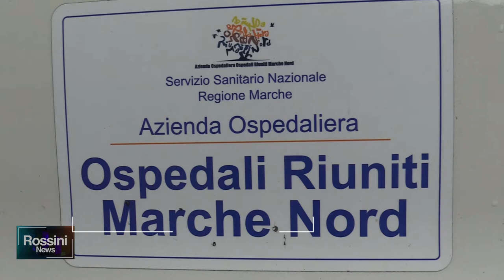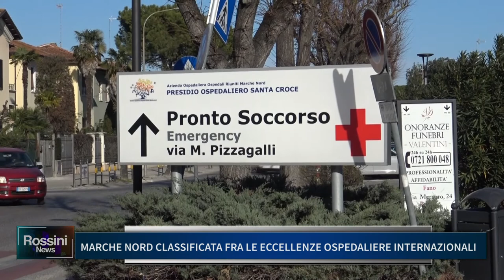MARCHE NORD CLASSIFICATA FRA LE ECCELLENZE OSPEDALIERE INTERNAZIONALI